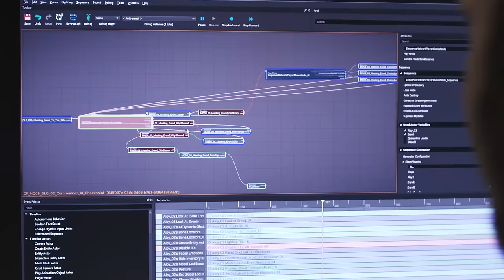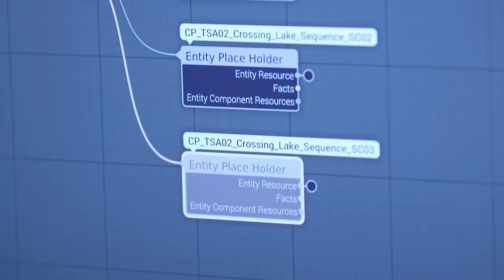Horizon Zero Dawn | From Corridors to Mountains | PS4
How does a studio transition from specializing in first-person shooter development to creating a brand-new open world action RPG? We went behind the scenes of Horizon Zero Dawn’s development and talked to Guerrilla Managing Director Hermen Hulst, Studio Art Director Jan-Bart van Beek, Game Director Mathijs de Jonge and Technical Director Michiel van der Leeuw about the challenges involved in making the switch.

Horizon Zero Dawn comes exclusively to PS4 on 1st March. Be the first to play by preordering on PlayStation Store